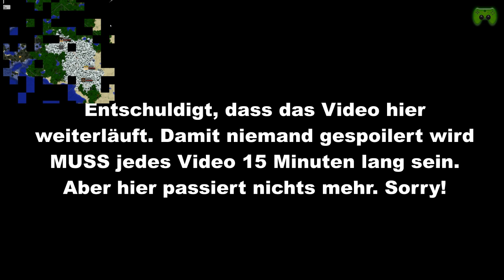Let's Battle Minecraft S2 [Deutsch/HD] - Sep #2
|Let's Battle|
Kommentierte Spielszenen von PietSmiet & Freunden.